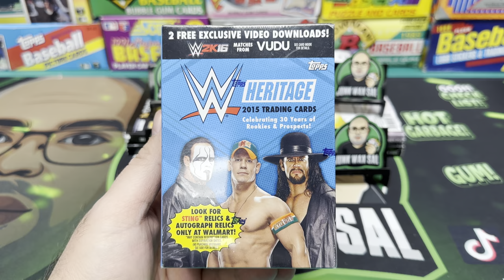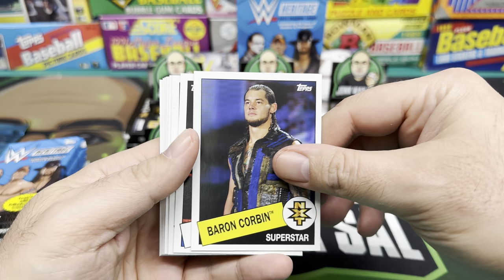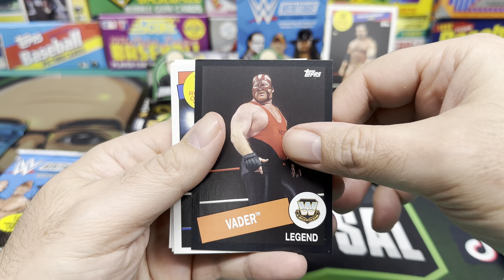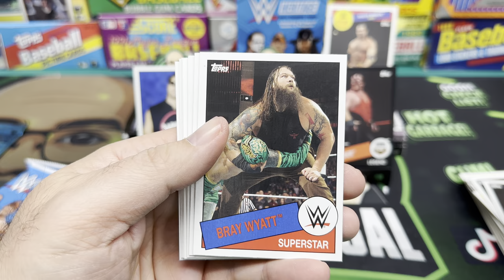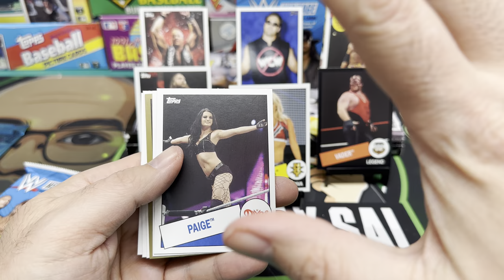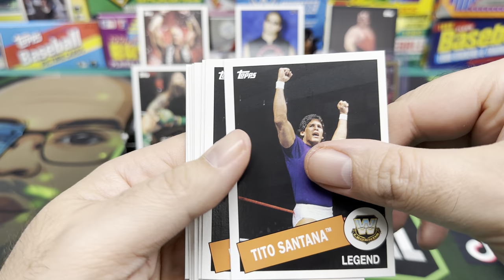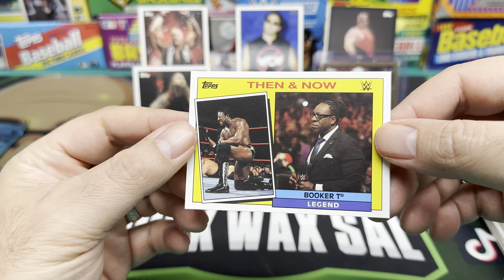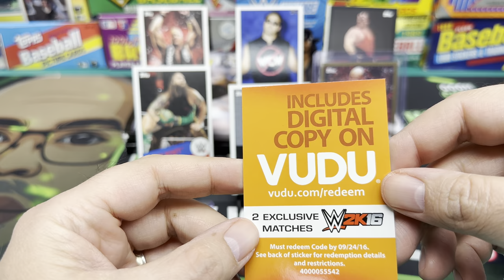2015 Topps Heritage WWE Blaster Box